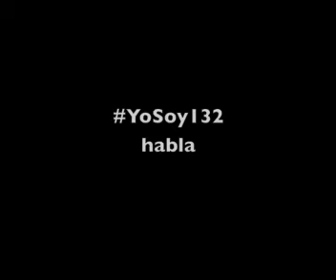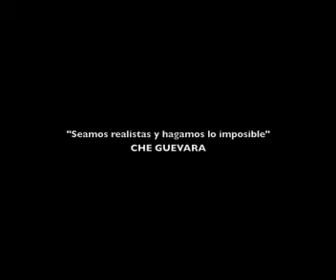Las sombras críticas de YoSoy132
Integrantes de YoSOy132 expresan su pensamiento crítico respecto al movimiento estudiantil, civil y político al que pertenecen.